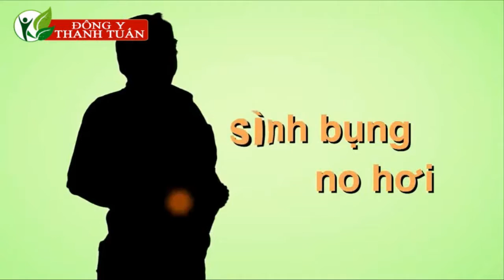[Đông Y Thanh Tuấn] Công dụng thuốc điều trị rối loạn tiêu hóa & đường ruột chai số 8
Bạn bị Ợ chua & Nóng lồng ngực ? hay Sình bụng, no hơi, đau bụng ? Bạn bị hơi thở hôi và dị ứng đồ ăn? Bạn đi đại tiện nhiều lần, Phân nát ? Giải pháp chữa đau dạ dày - tá tràng từ thảo dượcToàn Chân - Chai số 8 đặc trị Rối Loạn Tiêu Hóa Đường Ruột

Đ/c: 75 Đường Trường Chinh, Phường Phú Mỹ, Thị xã Phú Mỹ, Tỉnh BRVT